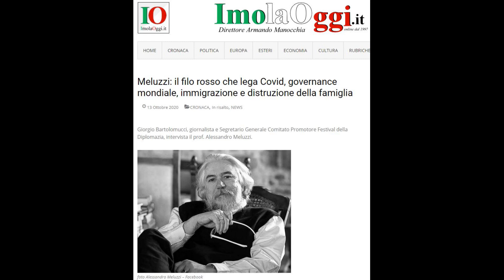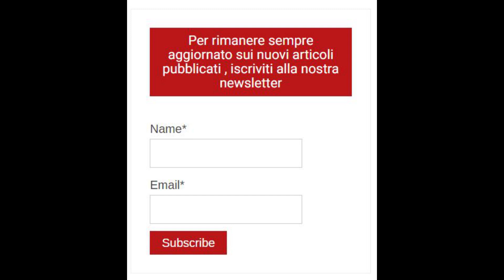L’ERA DELLE ELITE (Alessandro Meluzzi)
Il filo rosso che lega Covid, governance mondiale, immigrazione e distruzione della famiglia. Alessandro Meluzzi.
Aiutaci a sostenere le spese legali contro la censura di youtube, dona ora per la libertà di tutti.